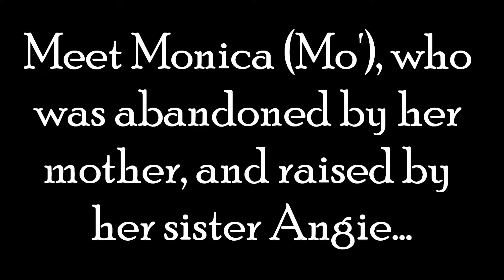Love's Deception Book Trailer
Book Trailer for Author Dominique Watson's 7th book, Love's Deception